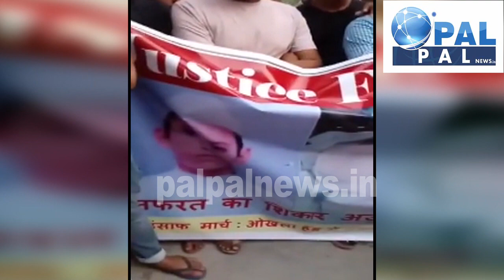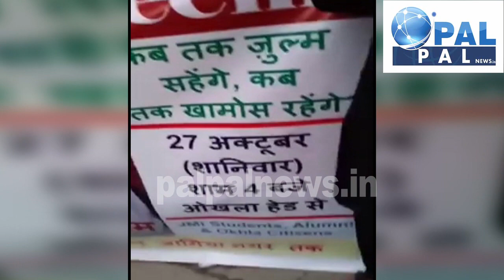Azeem के लिए Muslim युवाओं में रोष